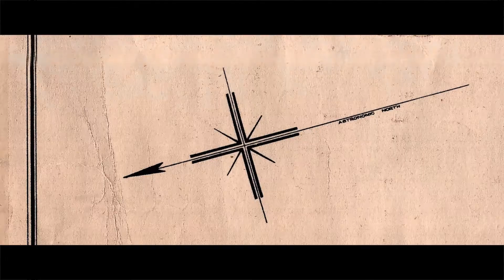ConquerTheCoast BeerWineCulinary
Amazing things are happening in Sarnia Lambton.  Nice area video narrated by the lovely Anne Kurtz-Alton.